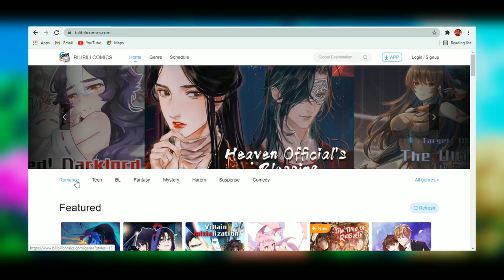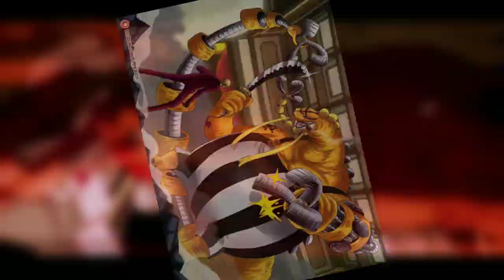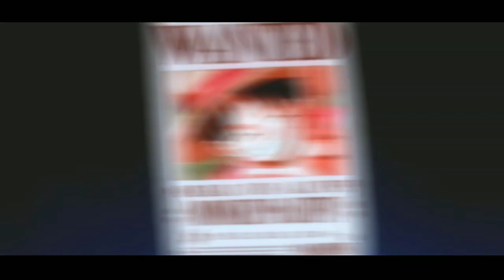ANGRY SANJI !! | One Piece Manga | Chapter 1034 | Hindi